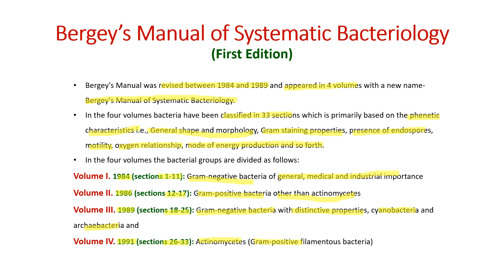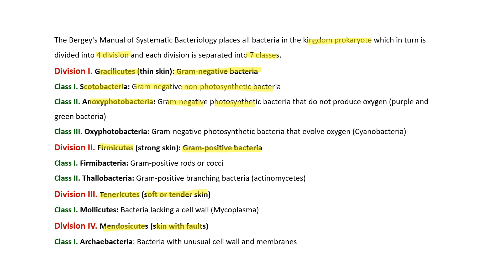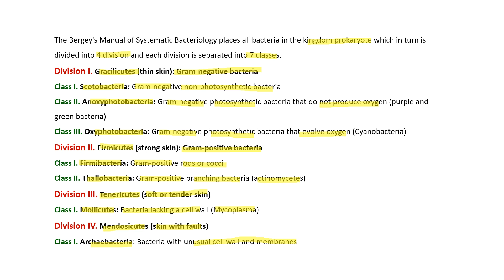Classification Of Bacteria | Bergey’s Manual of Systematic Bacteriology (First Edition)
This video is part 5 of microbial taxonomy and diversity.
In this video we talk about Bergey’s Manual of Systematic Bacteriology (First Edition).

Bergey's Manual of Determinative Bacteriology, 9th edition was revised between 1984 and 1989 and appeared in 4 volumes with a new name- Bergey's Manual of Systematic Bacteriology.
In the four volumes bacteria have been classified in 33 sections which is primarily based on the phenetic characteristics i.e., General shape and morphology, Gram staining properties, presence of endospores, motility, oxygen relationship, mode of energy production and so forth.